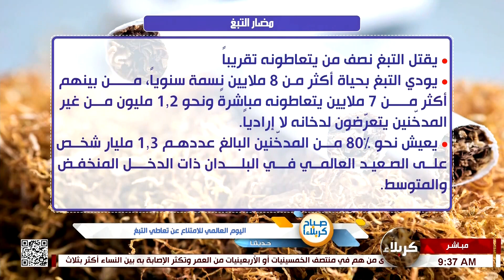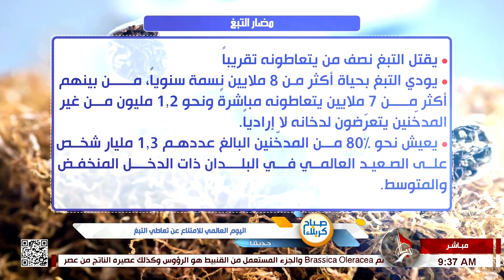صباح كربلاء - حديثنا - اليوم العالمي للامتناع عن تعاطي التبغ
د. اور حميد الخفاجي